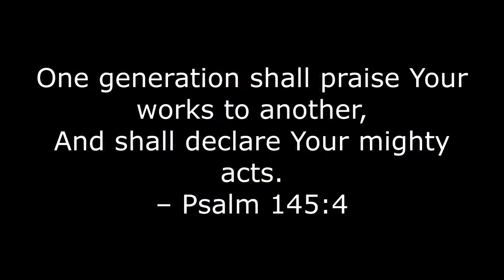2019 Eagle Lake Camp at Cornerstone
Check out these highlights from our 2019 Eagle Lake Day Camp at Cornerstone!